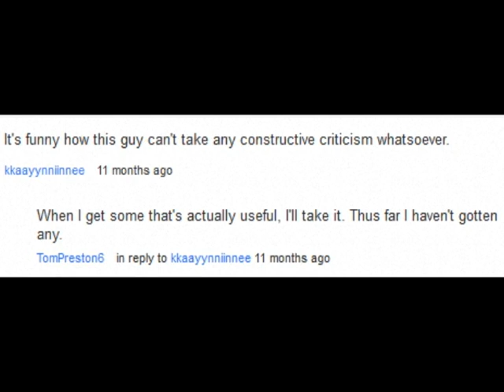"Comment Hidden By User" "Comment Hidden By User" "Comment Hidden By User" "Comment Hidden By User"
Only CONSTRUCTIVE criticism, plz!! By the way, it isn't constructive unless you suck my dick for twenty-five dollars.

Also, dat incredibly well-drawn Big Ben.